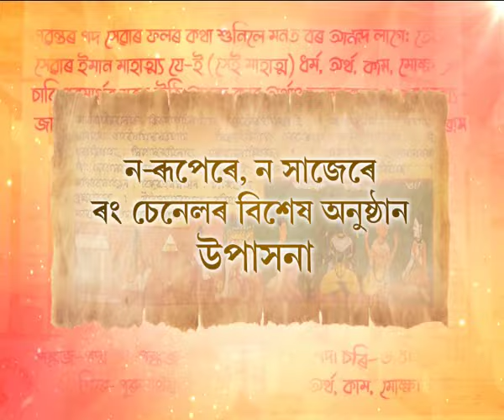Upasana - উপাসনা | Season 2 | Promo | 16th September 2024